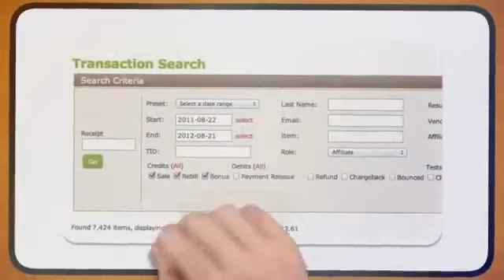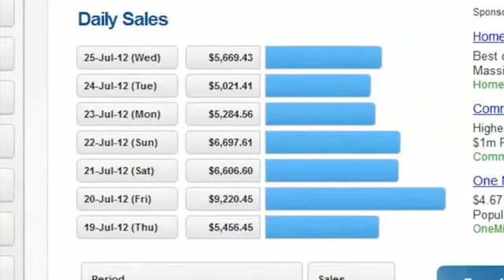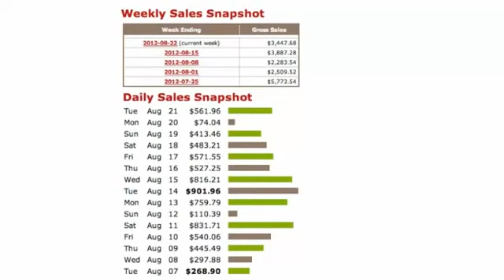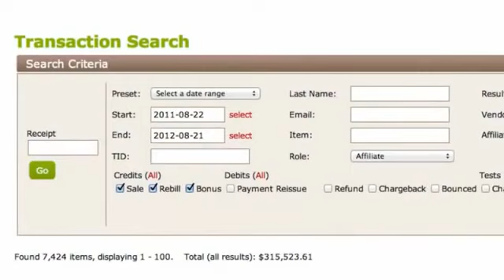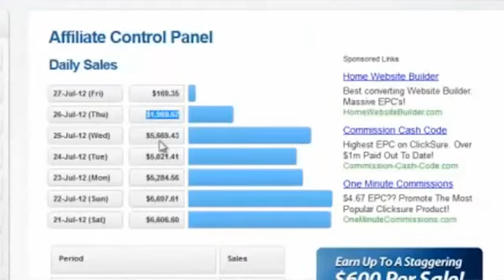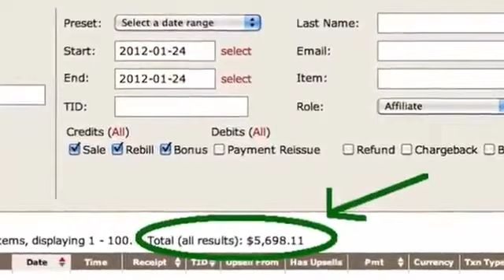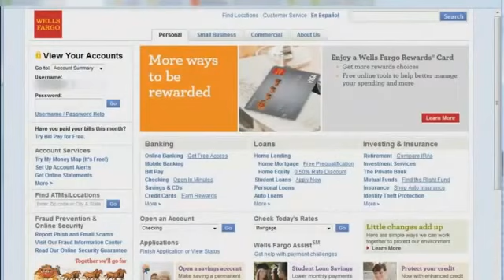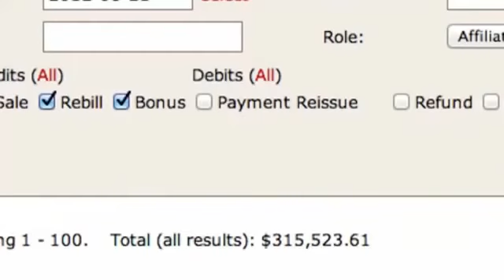FREE Tips How to become an Internet Millionaire by eBay and other online Home Based Business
Click here for Amazing eBay Complete Business Course on DVD.

Do you Wants to Sell on ebay to make money.
The detail below is from actual video creator, you can try his links below too.

You can make money online even when you are on the beach with your friends, traveling by your private jet, yacht or limo... or even when you are sleeping! (see the details below - click "SHOW MORE")

Making Money Online Can Be Done At Anytime And Anywhere! YES, That's True!

Here are the best ways of money making online on the net, based on my own experiences:
how to make money on ebay with no products
how to make money on ebay without any products
how to make money with ebay reselling
learn how to make money on ebay